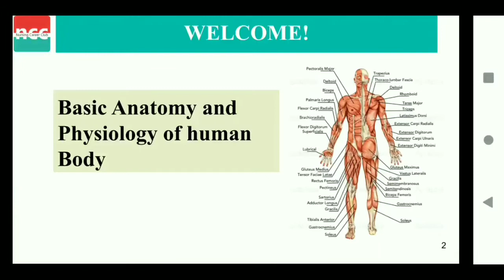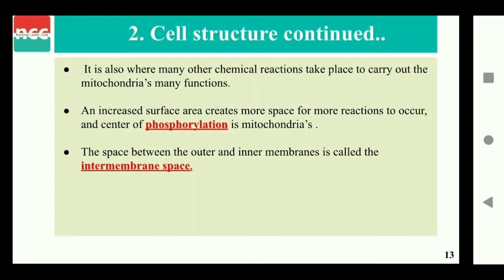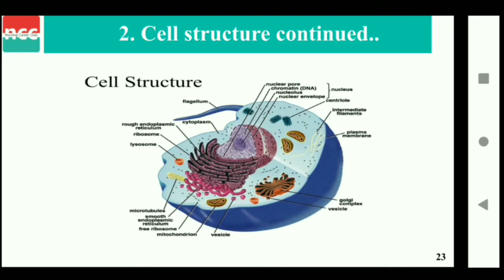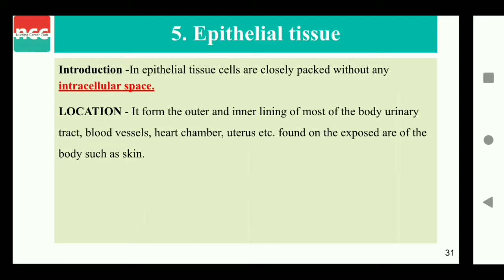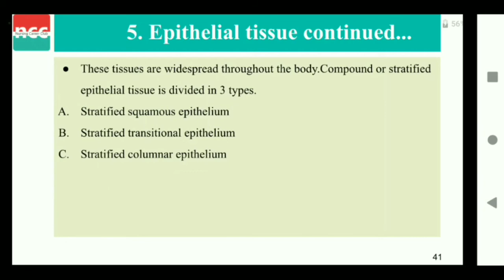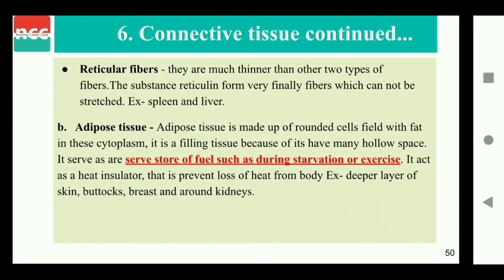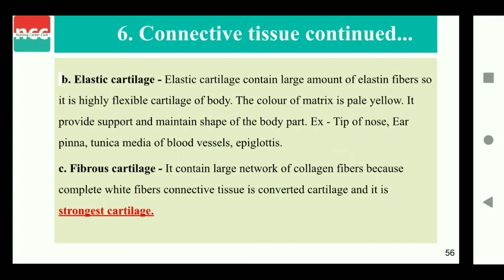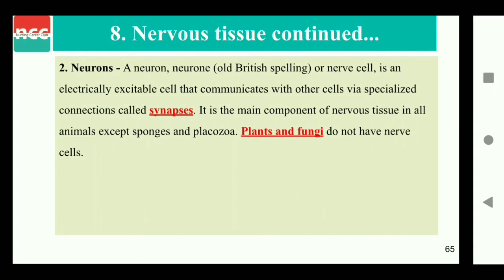DMLT 1.1.1 – Anatomy and Physiology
TOPICS COVERED IN VIDEO: 32:17
Anatomy & Physiology

Basic Anatomy and Physiology
-CELL
-CELL STRUCTURE
-TRANSPORT OF SUBSTANCE ACROSS CELL MEMBRANE
-TISSUE
-EPITHELIAL TISSUE
-CONNECTIVE TISSUE
-MUSCULAR TISSUE
-NERVOUS TISSUE

--Timestamps--
00:00 Introduction
00:37 Cell
02:32 Cell Structure
04:40 Cell Structure of Nucleus
05:46 Mitochondrial Matrix
09:46 Practice Questions
10:03 Transport Pf Substance across cell Membrane
12:55 Tissue
13:39 Epithelial Tissue
14:17 Type of Epithelial Tissue
19:26 Practice Questions
20:43 Connective Tissue
28:01 Practice Questions
29:33 Muscular Tissue
31:03 Nervous Tissue

Nursing Career Club (NCC) provides all the learning courses which requires by the student in the comfort of one-click...